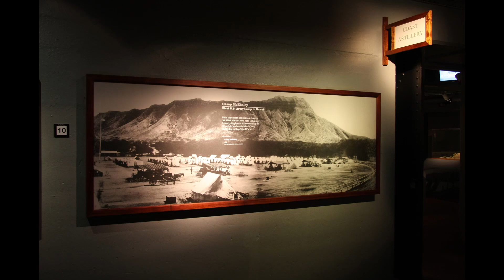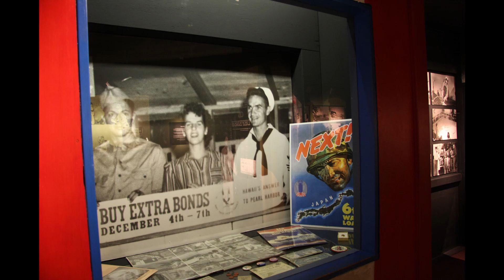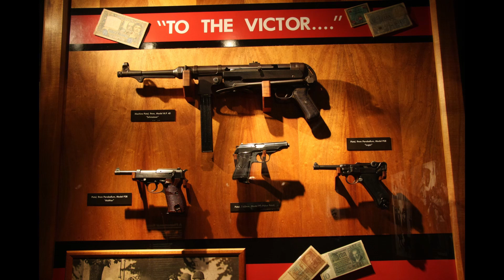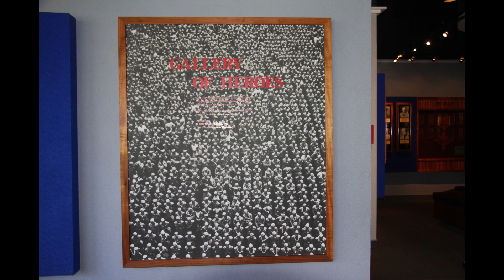U.S.ARMY MUSEUM OF HAWAII ホノルル アメリカ陸軍博物館 展示全部見せます。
住     所       2161 Kalia Road, Honolulu, HI 96815
 営業時間   入館時間　火～土 10:00 - 16:15 （閉館は17:00）
 休 業 日     日月休　祝日は要確認
            日本語      不可
            料    金      無料　ただし寄付金は歓迎
                            ホームページ